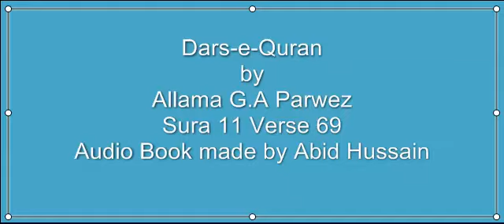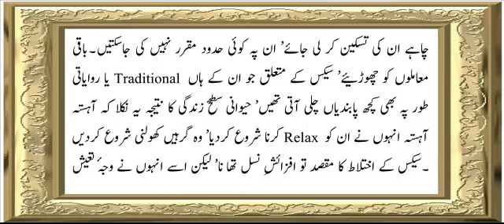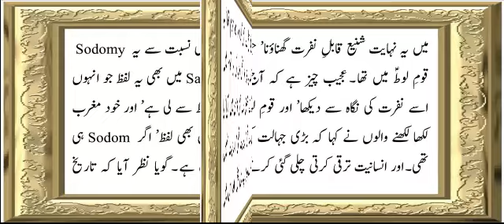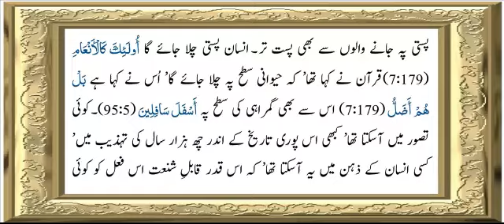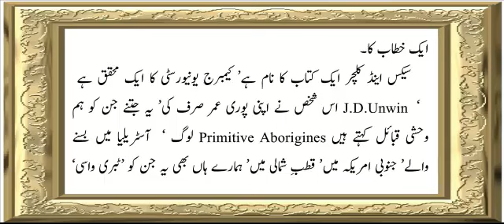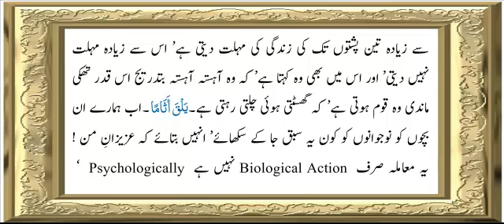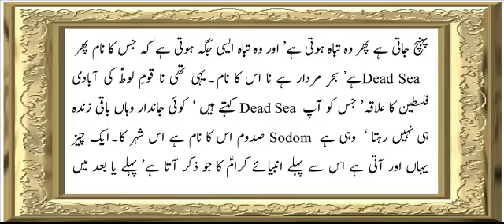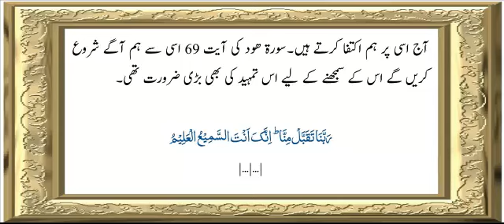Sura 11 Verse 69 ch 11